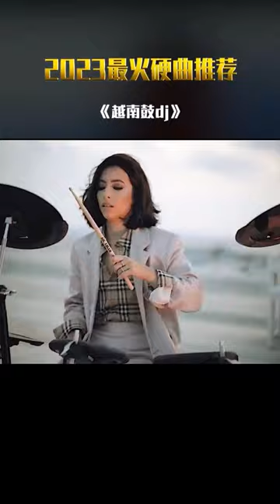A song that can turn a bicycle chain red!